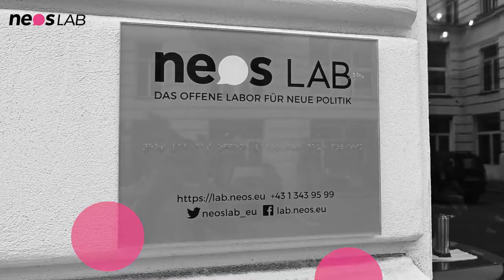einBLICKE mit Lukas Sustala Frage 5